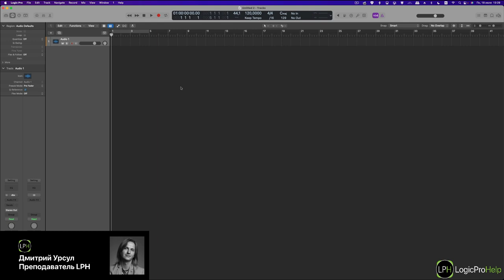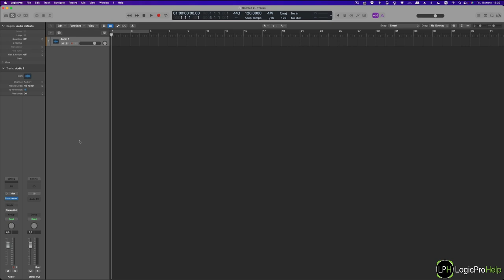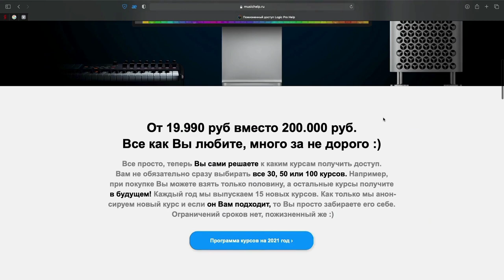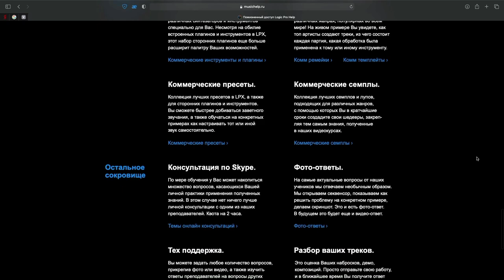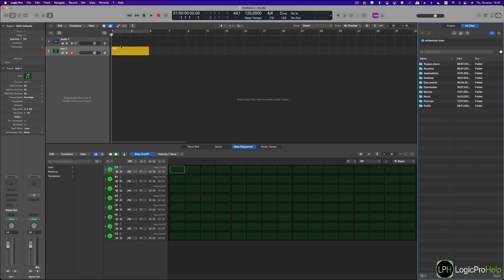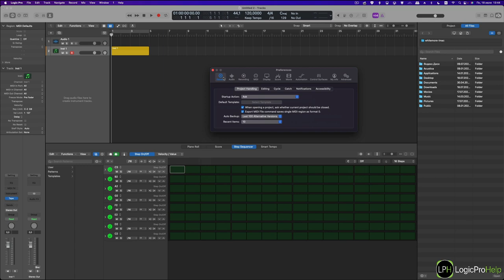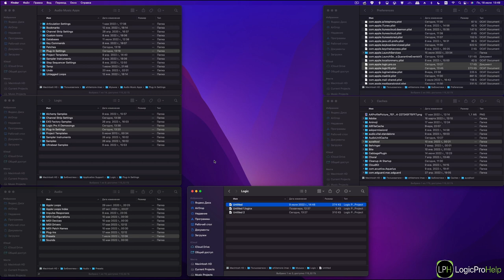Сохраняем свои настройки в Logic Pro [Logic Pro Help]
Сохраняем свои настройки в Logic Pro